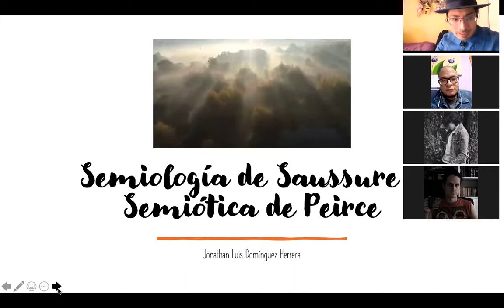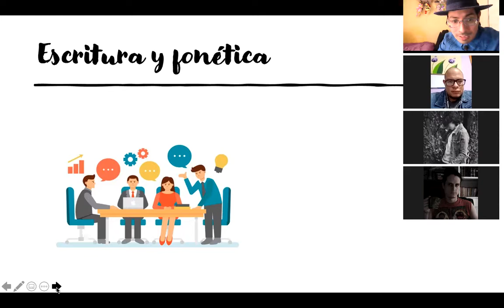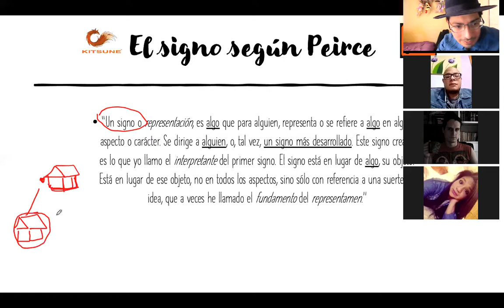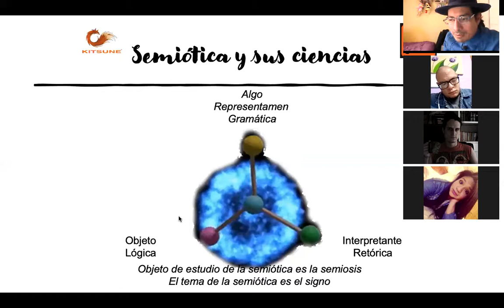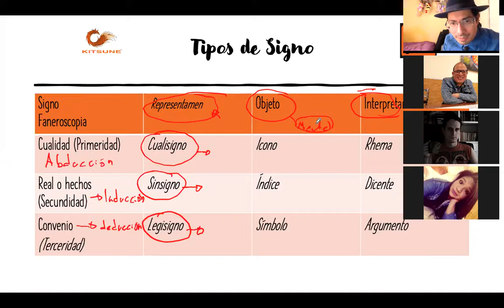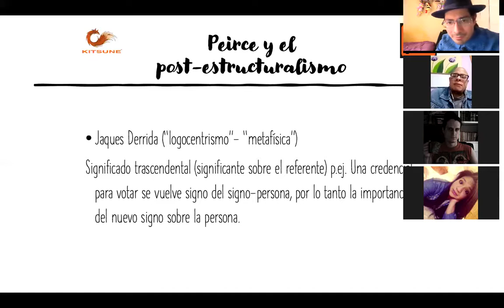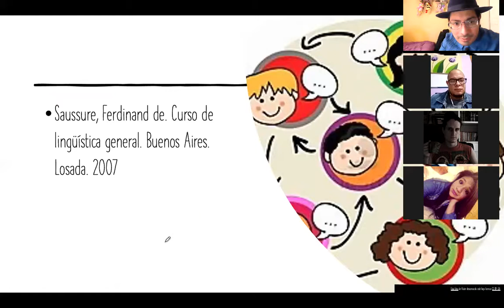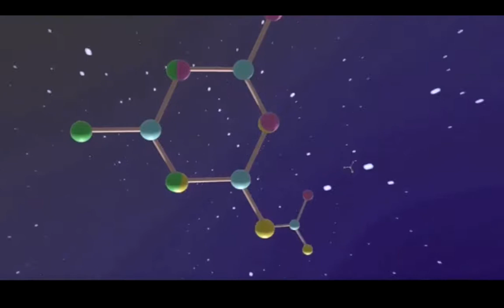Teorías de la significación 2021-2 SUA Sesión 2 21-03-13